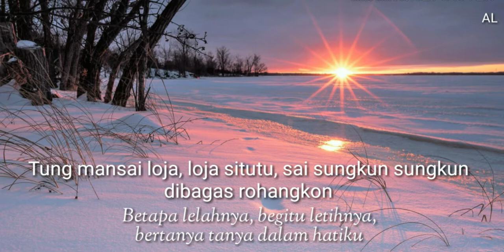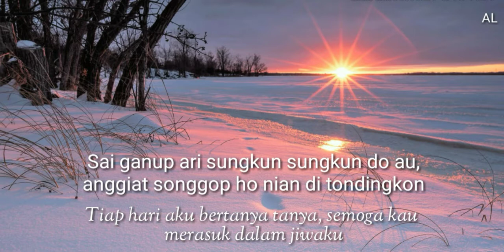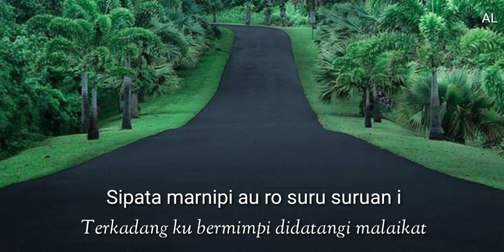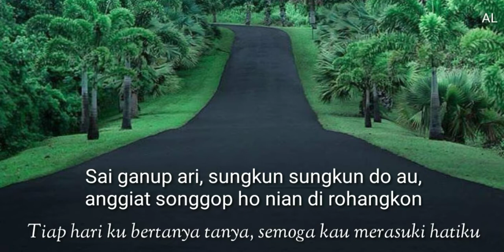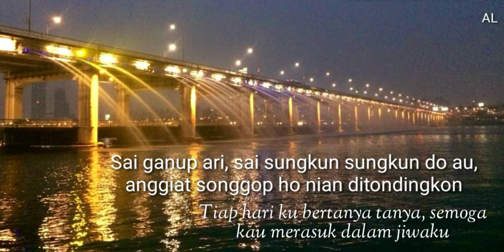Lehonma Dalanmi Tu Au (Lirik + Arti) - Charles Simbolon & Joel Simorangkir - Lagu Batak Nostalgia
Lehonma Dalanmi Tu Au - Cipt. Andolin Sibuea
Charles Simbolon & Joel Simorangkir - Lehonma Dalanmi Tu Au

Dari Album : ASOM NA DI DOLOK
Prod. : Columbia Record
Duet Charles & Joel (CJ)